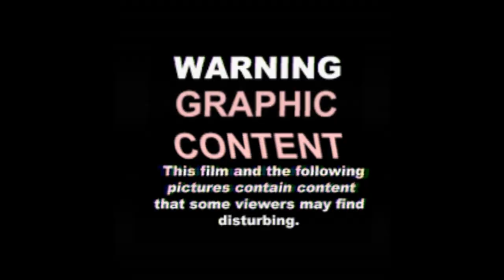California King Snake Kills & Eats a Fuzzy Mouse / Warning Live Feeding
In this video we document how a king snake eats its prey alive .